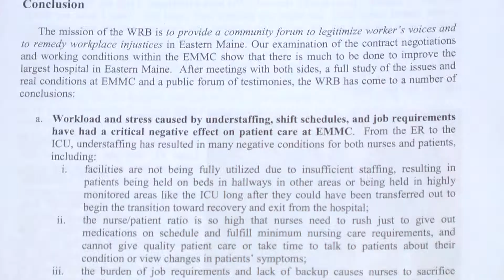Worker's Rights Board Releases Report on EMMC Nurse Staffing